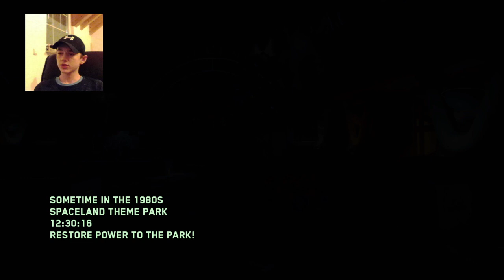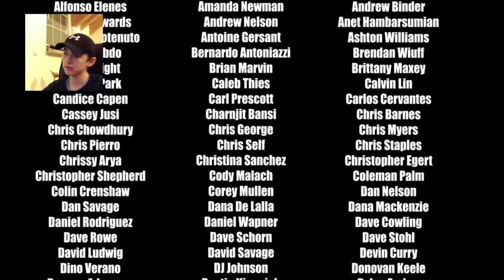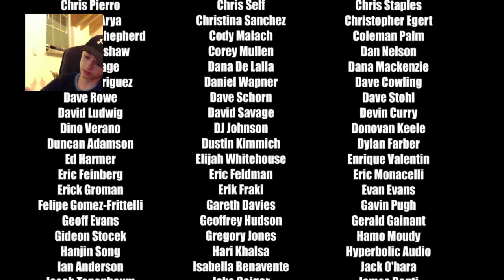Soulkey and Talisman Giveaway!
Welcome to the biggest Germerican Channel out there !

Here you'll be able to watch lots of PS4 games, such as Friday the 13: the game, Call of Duty Infinite Warfare, CoD WWII, Injustice 2 and lots of more games !!

Daily Videos/Live-Streams about Gaming and Tutorials !!

If you like the idea and my content, I would be very happy 👌

My Clash Royale Clan ➡️ Click this link to join my Clan in Clash Royale!